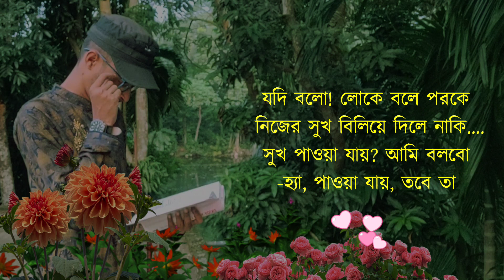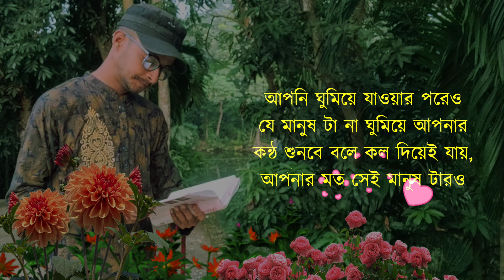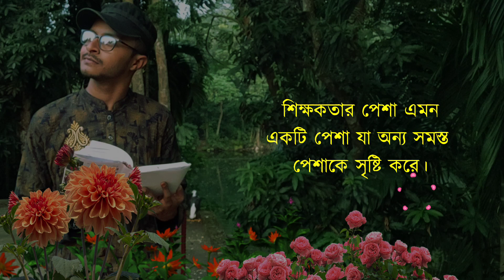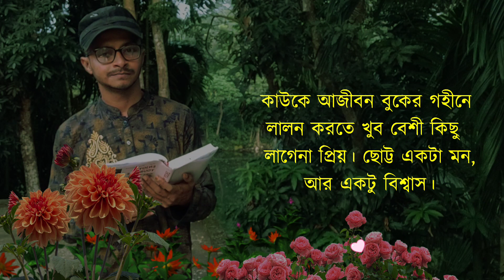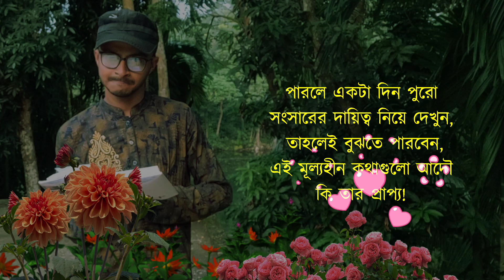Life Changing Motivational Quotes bangla | Upodesh Mulok Kotha| APJ Abul Kalam|জীবনে ভালো থাকার উপায়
Best Life Changing Motivational quotes bangla..Life Changing Motivational Quotes bangla | Upodesh Mulok Kotha| APJ Abul Kalam|জীবনে ভালো থাকার উপায়